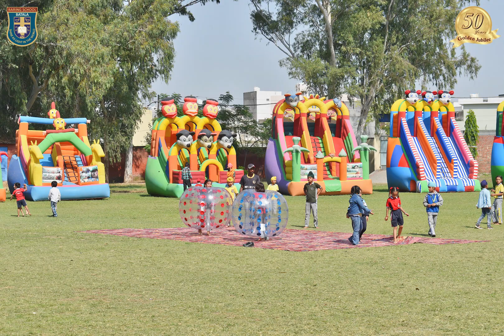BARING SCHOOL, BATALA KIDS PICNIC 2023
A picnic was arranged on the school premises with colorful play stations and swings for children from nursery to second grade to refresh their minds. Refreshments were also provided.